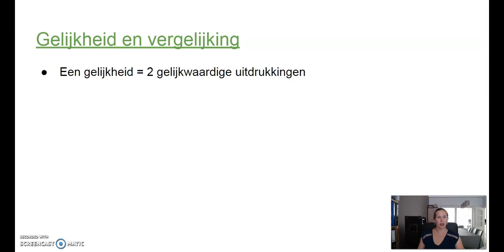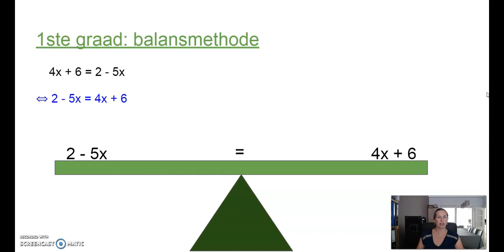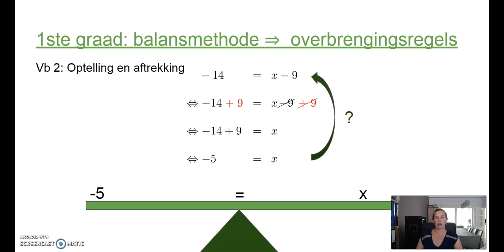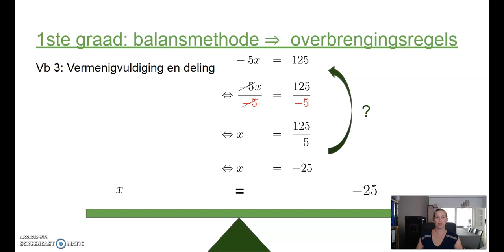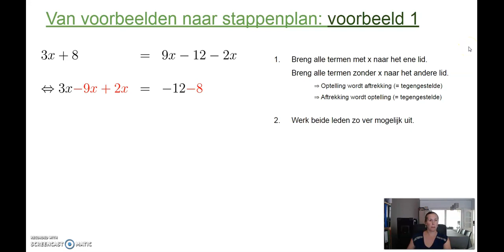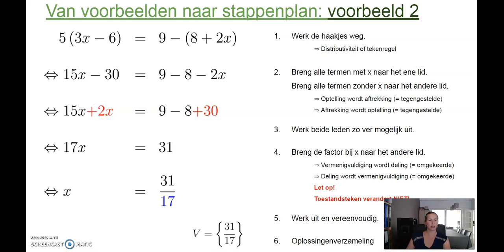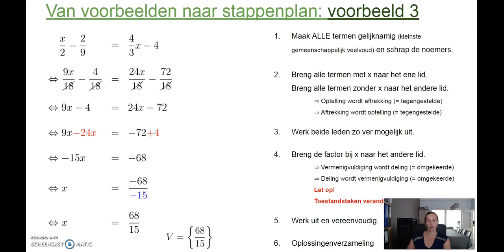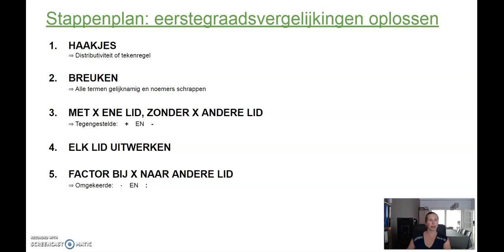3TSO - Wiskunde: Eerstegraadsvergelijkingen oplossen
00:00 - 13:48: Herhaling begrippen en balansmethode

13:48 - 26:37: Voorbeelden en opbouw stappenplan vanuit overbrengingsregels

Meer herhaling over de basis (vnl. balansmethode) nodig? Bekijk de filmpjes over vergelijkingen in de playlist van de 1ste graad (1A of 2A).